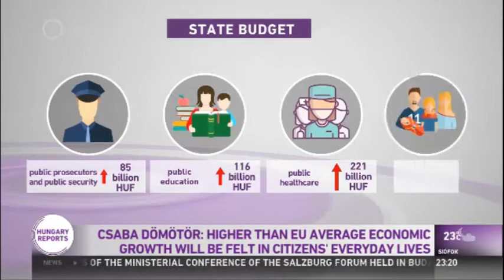Csaba: Higher Than EU Average Economic Growth Will Be Felt By Citizens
Hungary's expanding economy will be felt in the lives of citizens said Csaba Domotor.